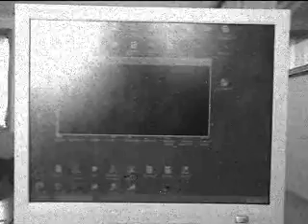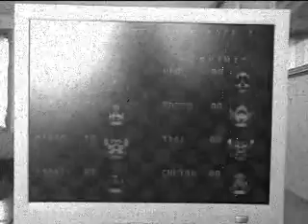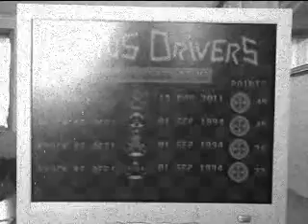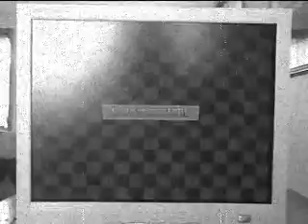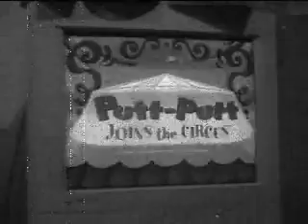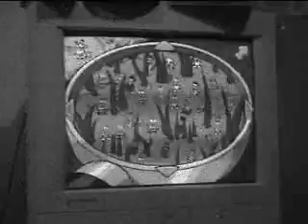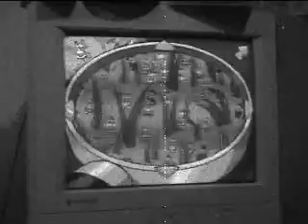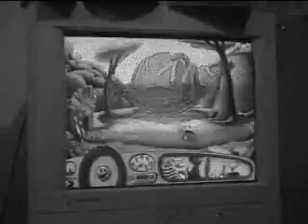thomas tugs and gumby episode 1237.wmv